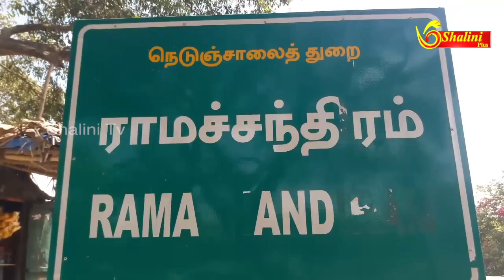டாஸ்மாக் அமைத்திடு - பெண்கள் சாலை மறியல் - ஓசூர்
கிருஷ்ணகிரி மாவட்டம் ஓசூர் அடுத்த காமன்தொட்டி அருகே உள்ள இராமச்சந்திரம் கிராமத்தில் அரசு மதுபானக்கடையை அமைக்க வலியுறுத்தி ஆர்ப்பாட்டத்தில் ஈடுபட்ட பின் பெண்கள் உட்பட 50 பேர் சாலை மறியலில் ஈடுபட்டனர்

புக்கசாகரம் கிராமத்தில் அமைந்திருந்த மதுபானக்கடையை  கடந்த ஆண்டு அகற்றியதால்,

தற்போது காமன்தொட்டி,பேரண்டப்பள்ளி  பகுதிகளுக்கு மது அருந்த 5 கிமீ தொலைவிற்க்கு செல்ல வேண்டி உள்ளது,

கிரசர் கம்பெனிகள் நிறைந்த பகுதியில் நிமிடத்திற்க்கு 5 டிப்பர் லாரிகள் செல்லும் போக்குவரத்து நிறைந்த பகுதி என்பதால் தினந்தோறும் ஆபத்தான பயணம் மேற்க்கொண்டு சாலை விபத்துக்களில் உயிரிழப்புக்கள் நடந்து வருகின்றன

புக்கசாகரம் கிராமத்தை சுற்றி ஏராளமான கிராமங்கள் உள்ளதால்

கர்நாடக மாநில மதுபாட்டில்கள்,அரசு மதுபாட்டில்களை கள்ளதனமாக கடைகளில் விற்ப்பதால் அரசு வருவாய் பாதிக்கப்படுவதாகவும் பொதுமக்கள் குற்றம் சாட்டினர்

அரசிற்க்கு வருமானம் கிடைக்கவும், மது அருந்தி விபத்துக்களில் உயிரிழப்புக்கள் ஏற்ப்படுவதை குறைப்பதற்க்காகவும் புக்கசாகரம்- இராமச்சந்திரம் கிராமங்களின் இடையே அரசு மதுபானக்கடையை திறந்திட அரசு நடவடிக்கை எடுக்க வேண்டுமென கோரிக்கை விடுத்துள்ளனர்

தற்போது அரசின் கவனத்திற்க்காக அடையாள போராட்டத்தை நடத்தியுள்ளது

விரைந்து நடவடிக்கை எடுக்காவிட்டல் அடுத்தக்கட்ட போராட்டத்தை முன்னெடுக்க உள்ளதாகவும் புக்கசாகரம் கிராம சுற்றுப்பகுதி மக்கள் எச்சரித்தனர்